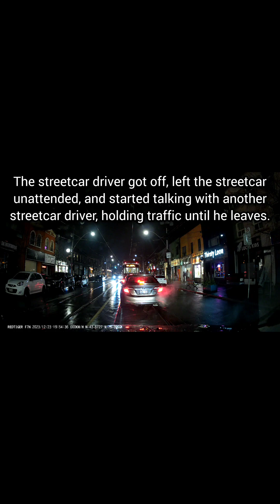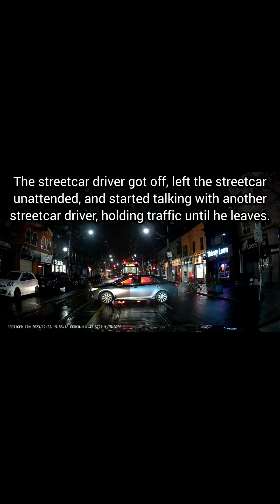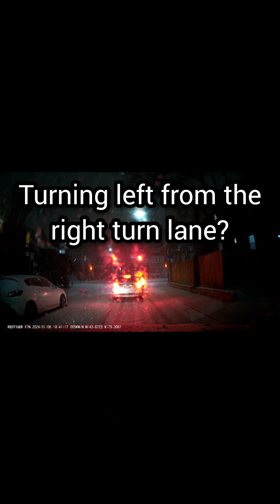Driving in Toronto/Hamilton VS Stupidity on the Roads/Streets 4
Toronto is one of the worst cities in Canada to commute in, whether it's by car, by bike, by foot, or by public transit.

Unfortunately, a lot of road users in Toronto just don't seem to care about safety, and reducing gridlock.

Pedestrians, drivers, cyclists, etc.

Regardless of the mode of travel people use, people should be commuting in a manner that improves traffic flow.

Unfortunately most Torontonians drive, walk or bicycle, etc in a manner that contributes to gridlock.

ZeroEnigma inspired me to make this video. Be sure to check out his videos!